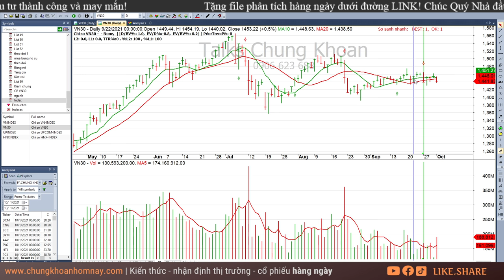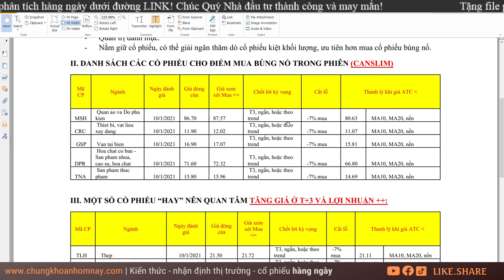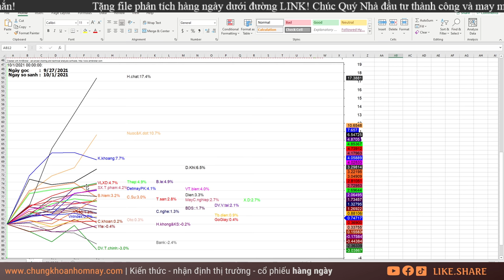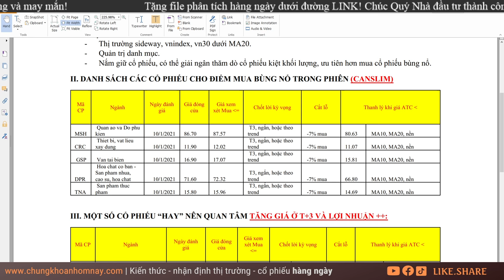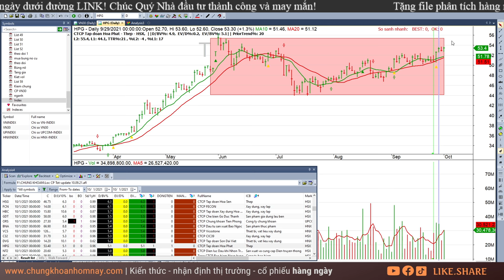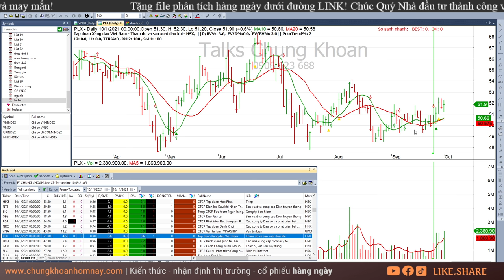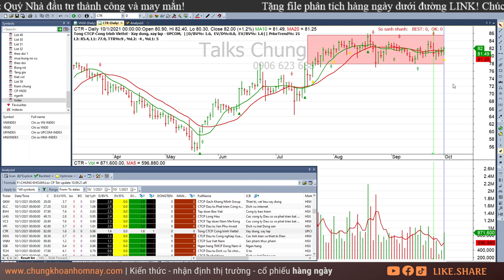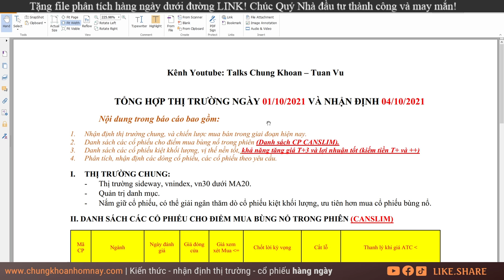Chứng khoán hôm nay| Nhận định thị trường Chứng khoán ngày 4/10: "Test" - DPR, TNA, TLH, VGS, MIG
Chứng khoán hôm nay| Nhận định thị trường Chứng khoán ngày 4/10: sideway. Một số cổ phiếu quan tâm: MSH, GSP, DPR, TNA, TLH, VGS, MIG, GVR, VNR
- Nhóm Zalo cộng đồng: